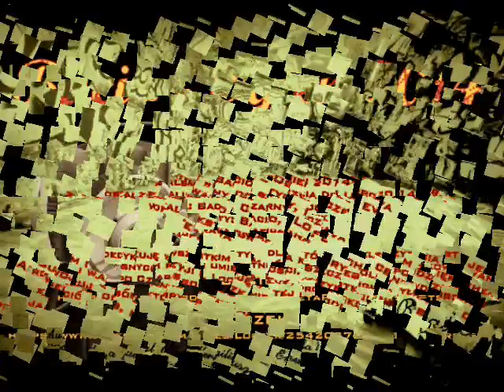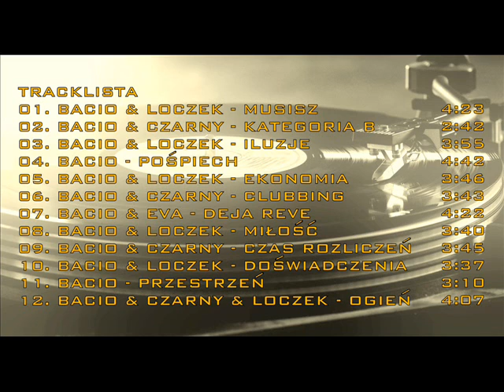04. Bacio - Pośpiech